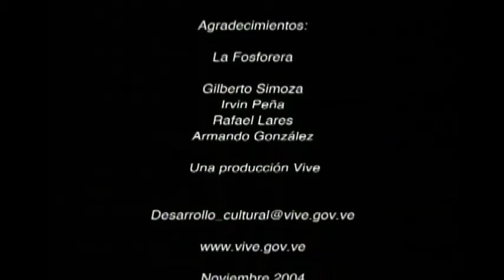Fosforera - Cunaguaro Colorao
Interpreta LA FOSFORERA
Cuatro: Gilberto Simoza
Bajo: Armando González
Guitarra: Rafael Lárez
Clarinete: Irvin Peña
Grabado por ViveTv - Espacio Musical - Nov 2004